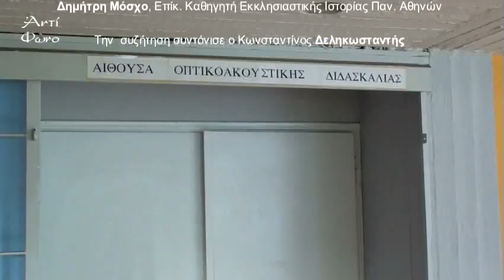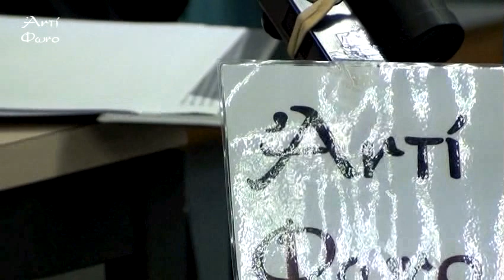Η κυριαρχία της αγοράς και η ευθύνη της θεολογίας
Την Πέμπτη 29 Νοεμβρίου του 2012  στην Θεολογική Σχολή του Πανεπιστημίου Αθηνών διοργανώθηκε δημόσια συζήτηση με θέμα:

 Η κυριαρχία της αγοράς στο δημόσιο χώρο και η ευθύνη της θεολογίας

 και ομιλητές τους:

Βασίλη Καραποστόλη, Καθηγητή Πολιτισμού και Επικοινωνίας Πανεπιστημίου Αθηνών
Απόστολο Νικολαῒδη, Καθηγητή Κοινωνιολογίας της Θρησκείας και Κοινωνικής
Ηθικής Πανεπιστημίου Αθηνών
Νίκο Ξυδάκη, Δημοσιογράφο εφημερίδας «Καθημερινή»
Δημήτρη Μόσχο, Επίκουρο Καθηγητή Εκκλησιαστικής Ιστορίας Πανεπιστημίου Αθηνών

Την  συζήτηση συντόνισε ο καθηγητής κ. Κωνσταντίνος Δεληκωσταντής